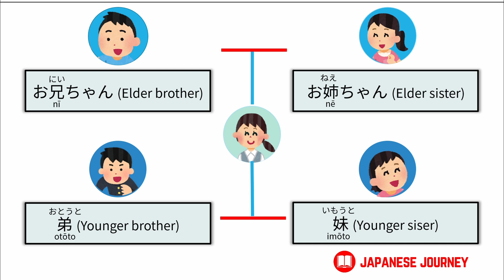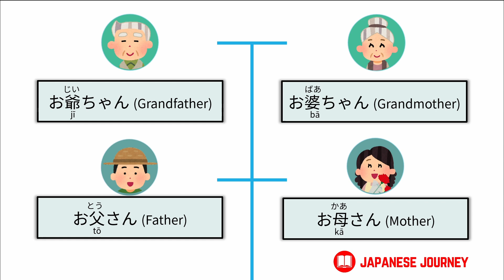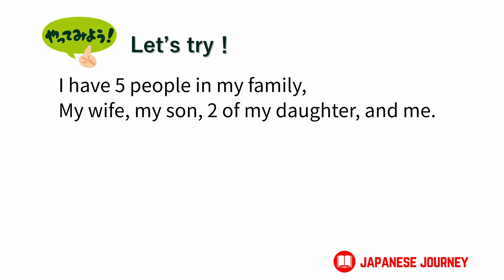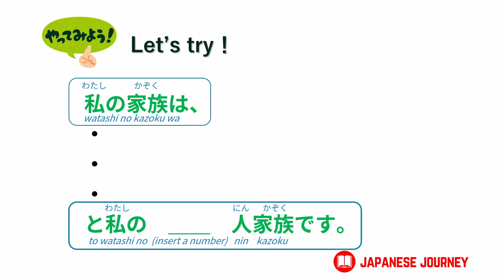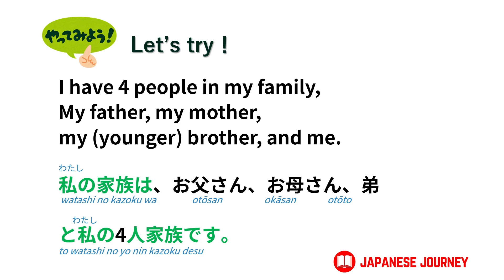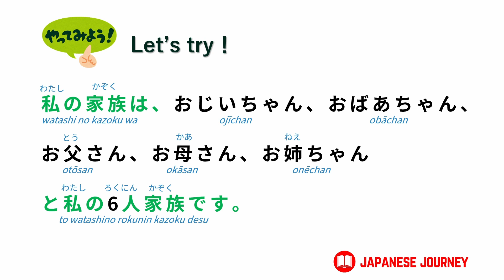Introduce Family members in Japanese - Mini Lesson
In today's video, we are going to learn how to introduce your family members in Japanese.

These videos are also good if you are looking to level up your Japanese kanji or test yourself to see how your Japanese self study is going. Let us know if you like these kinds of videos.